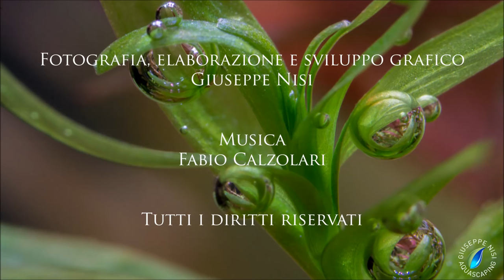Tutorial Aquascape Nature Aquarium Tank Step by Step by Giuseppe Nisi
Tutorial Aquascape Nature Aquarium Tank.
Time lapse  Step by Step 80x40cm.
Tank of Contest 2015, AGA & Iaplc2015.
IAPLC 2015 World Ranking 300 "Fine Works " on 2545 partecipants.
I used lava rocks and line jbl ProScape.